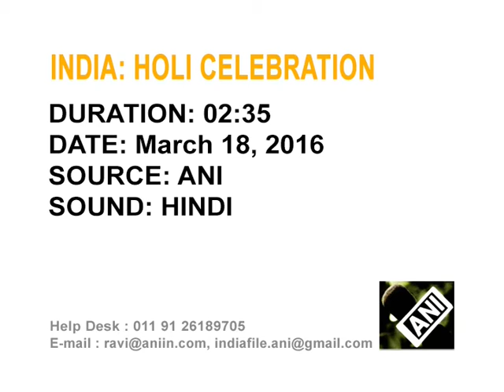Residents of northern India town revel in week-long Holi festivities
Festive spirit take over India's northern Barsana town as residents daub each other in colours and sing folk songs as part of week-long Holi festivities.